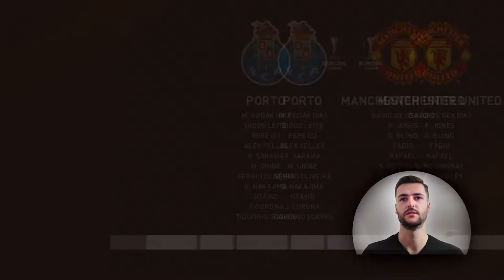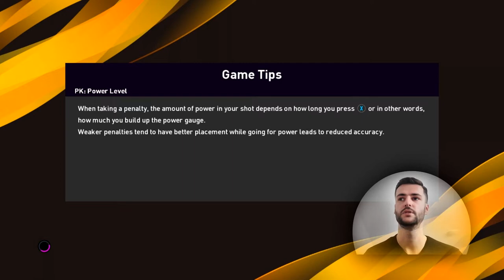Treba osvojit što se može osvojiti - ML PES 2020